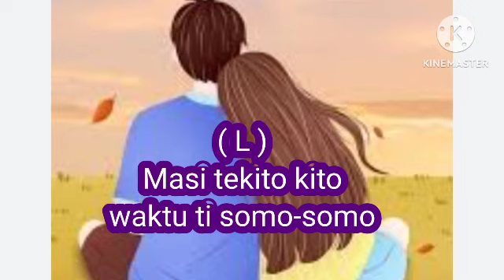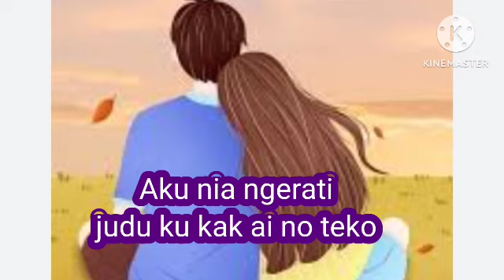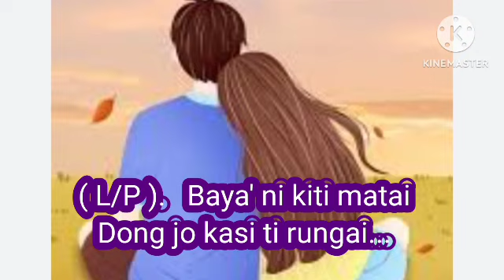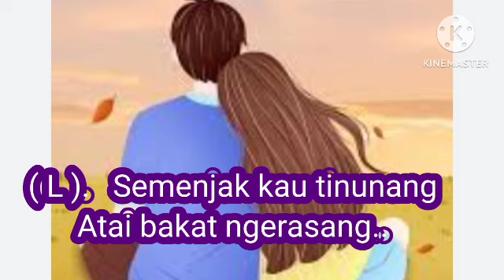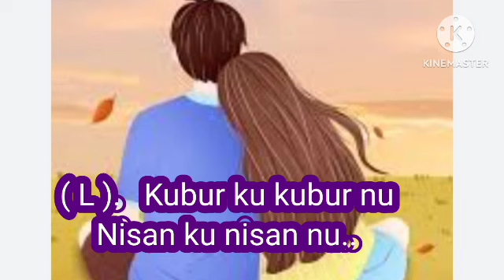Karaoke Lagu Bajau Samah: Atai Bakat Ngerasang : Nyanyian: Irif Irwan & Adik Omel: Muzik : Peng KB